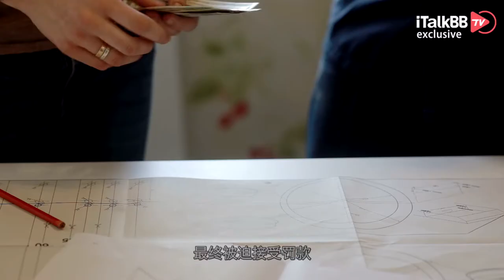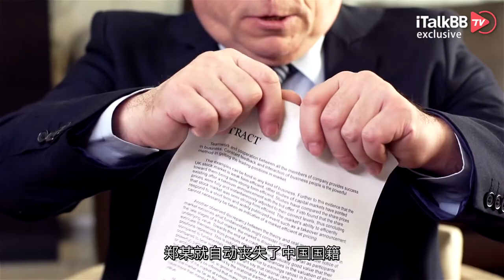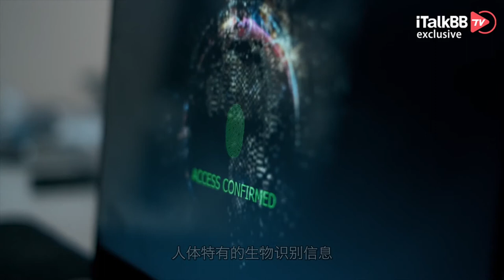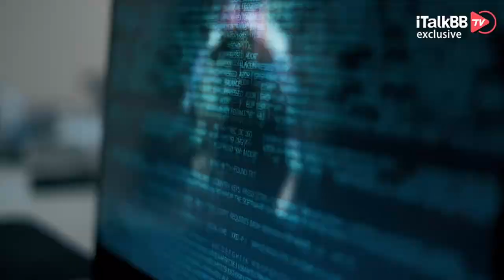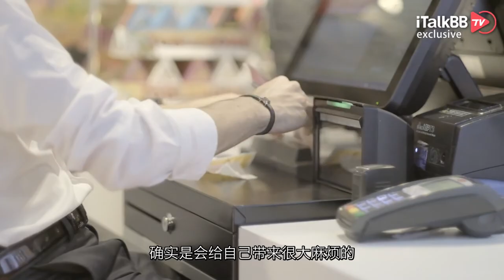“防不胜防”：妈妈就因一个动作意外曝光女儿入外籍，中国户籍当场被注销！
先前我们就有过几次报道，疫情期间，很多持有“双国籍”的华人同胞们，不慎暴露，最终被迫接受罚款，同时放弃一方国籍！就在这两日上海疫情的相关报道满天飞时，一条来自河北衡水的小新闻，却引发了不少海外华媒的关注，没错，又是一次被强制注销国籍的案例！今天我们来看一看。

根据报道，一名户籍登记地为河北衡水的郑姓女子，中国护照濒临到期，于是生活在国内的妈妈李某，想给自己的女儿办理新的护照，结果没想到好心却办了个坏事！由于李某不太清楚拿什么文件可以办理护照换新业务，于是索性就把所有能收集到的材料一股脑都带上，这其中有一份女儿郑某的加拿大护照复印件。当她来到冀州区出入境管理大队准备办理业务时，户政大队民警一看材料，这不是自投罗网来了嘛！当即询问郑某是否已经加入了加拿大国籍，并且已在加拿大定居。户政警在得到肯定的答复后，当场注销了郑某的中国国籍。